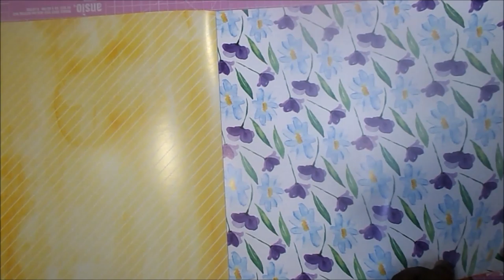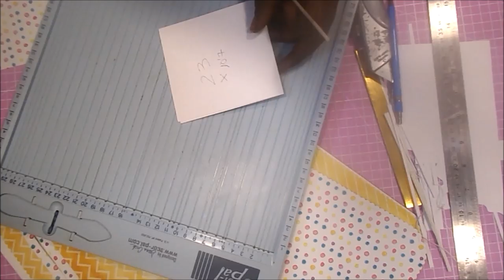Album Tedi con troqueles muy resistente DIY TUTORIAL scrapbooking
Hola 😊. Hoy os traigo un álbum precioso y grandote realizado con troqueles, y sobre todo, papel tyvek para una súper resistencia.

COLECCIONES
Tedi flores acuarela 30x30 28 páginas con troquelados

MEDIDAS PRINCIPALES
18x18x3.5cm

SEGUIMIENTO DE PRECIOS EN AMAZON
Keepa.com

Big Shot Plus
Lápiz y goma
Regla metálica 60cm
Cúter
Tabla de corte rosa
Tijeras de precisión
Papel Tyvek
Cartulina blanca a3 270gr
Pegamento Tacky Glue
Brocha silicona
Tabla de plegado Scor-pal
Cinta de doble cara
Cartulina dorada 210gr a4